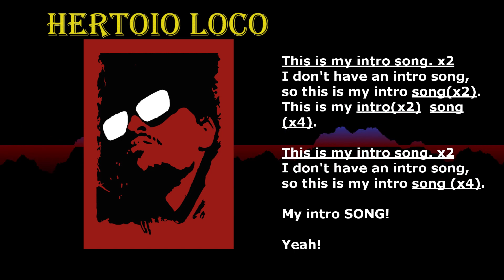Hertoio loco - My intro song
Old song. I did not make the beat, just dropped these bars on it and recorded it in the car on my cellphone, just so y'all know.

Wanna support us having fun? No pressure though!